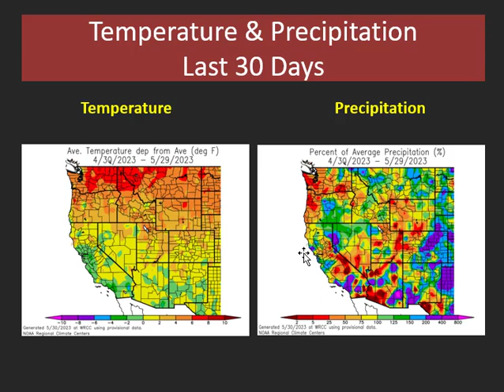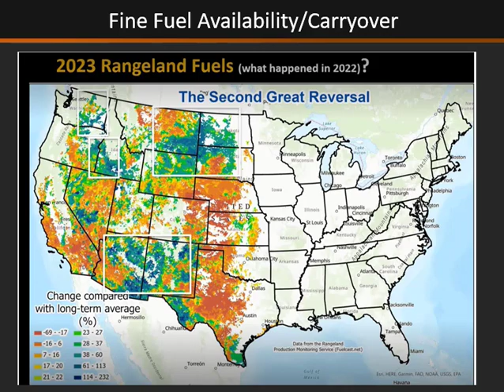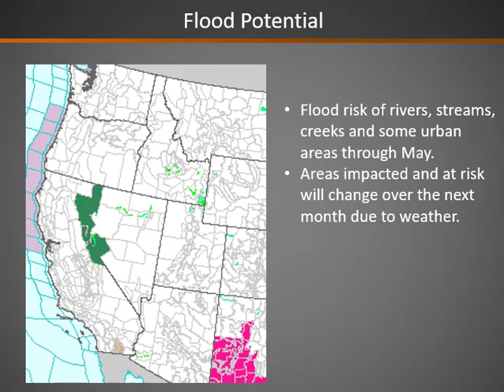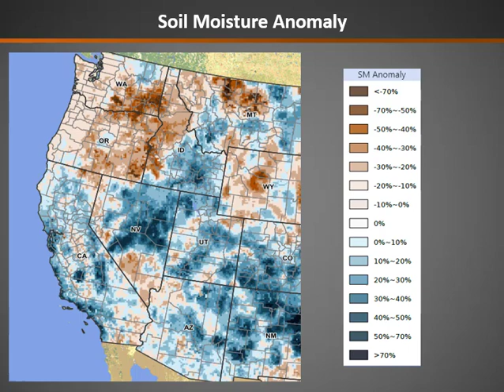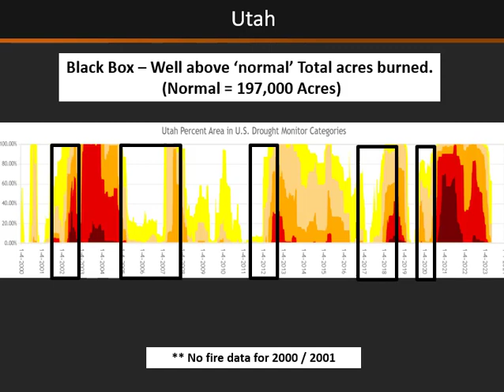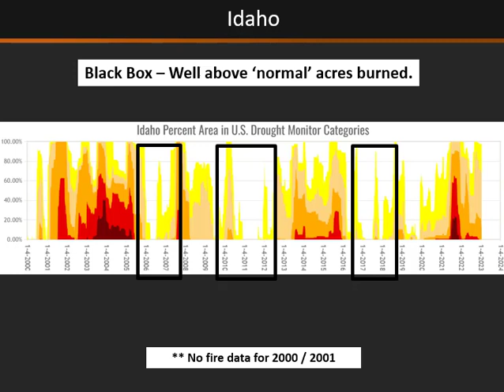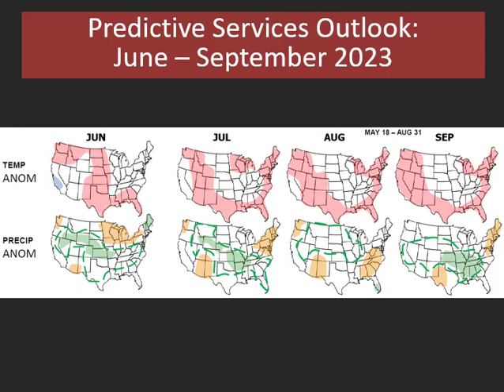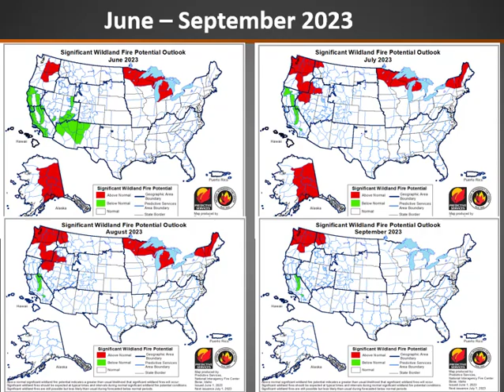Great Basin Monthly and Seasonal Fire Potential Briefing: June - September 2023